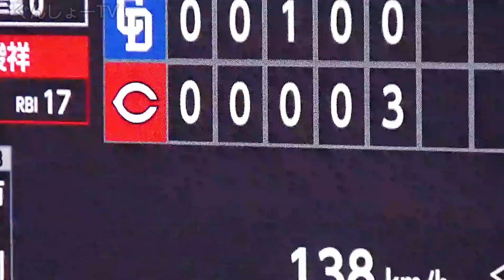ドラゴンズ大野雄大･村松開人･中田翔 vs カープ秋山翔吾、立浪監督リクエスト リプレイ検証！ ～ マツダスタジアム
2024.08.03、広島カープ vs 中日ドラゴンズ＠マツダスタジアム。

20240803
25 R337